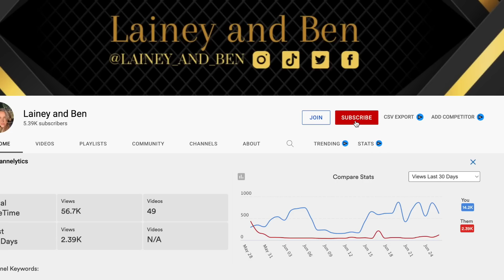OUR POLTERGEIST TOLD US THIS... | LAINEY AND BEN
It's been a very quiet week by our poltergeists standards and we wanted to find out why, so we used a spirit box to try and get some answers as to where our poltergeists have gone. Our poltergeist told us this...